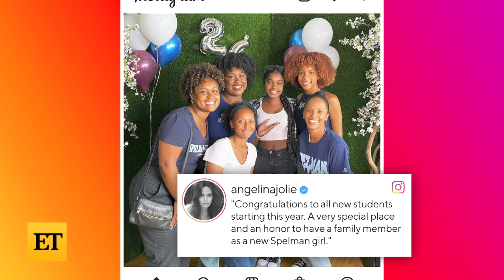Angelina Jolie Attends Spelman College HOMECOMING With Daughter Zahara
Angelina Jolie attends Spelman College’s homecoming with her daughter, Zahara, in Atlanta over the weekend. A fan who spotted the actress and took a selfie with her tells ET, ‘Angelina was just enjoying the space she was in. She was not trying to stand out, and just seemed like a normal college mom with her daughter.’ In August, the actress dropped Zahara off at the prestigious HBCU for her freshman year.